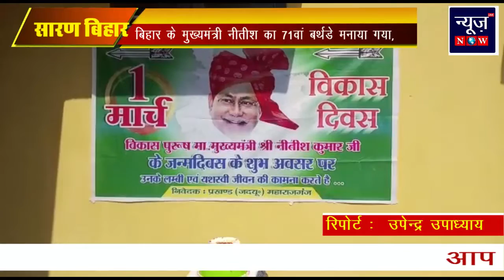बिहार के मुख्यमंत्री नीतीश का 71वां बर्थडे मनाया गया,विकास दिवस के रूप में मना रहा जदयू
Document from शत्रुंजय कुमार सिंह